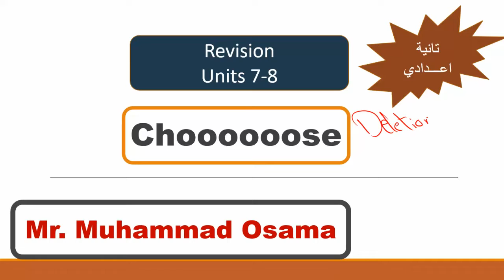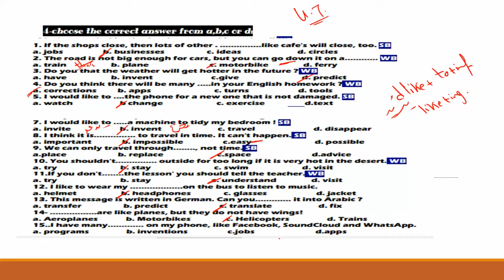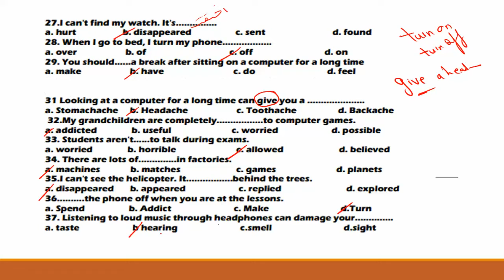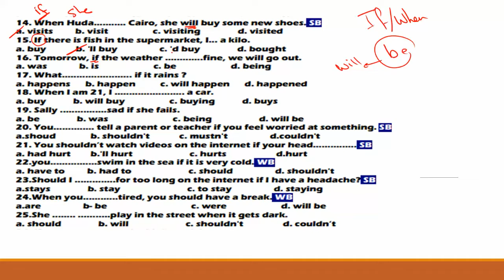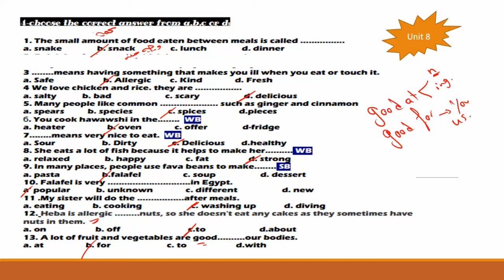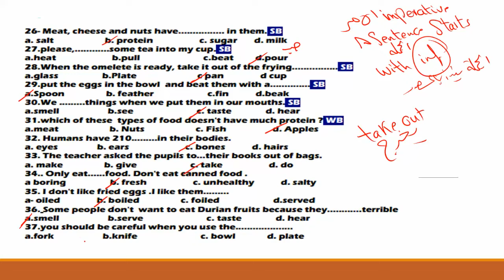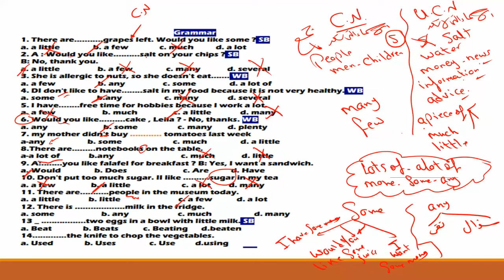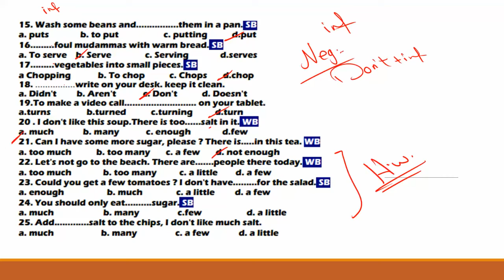انجليزي- تانية اعدادي - units 7 - 8 ترم تاني- شرح جرامر - اهم الكلمات - محمد اسامة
انجليزي- تانية اعدادي - units 7 - 8  ترم تاني
 شرح جرامر - اهم الكلمات - محمد اسامة
منهج مارس
شرج منهج مارس
يونتس 7-8
شرح قواعد -  شرح جرامر  -
قناة خليك الاول